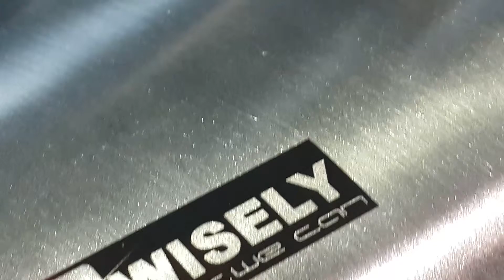stainless steel wine bottle laser engraving, dark / white laser mark, China fiber laser mark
Stainless steel black engraving by Wisely Raycus fiber laser marker 20W.
Wisely Raycus fiber laser engraving machine is first class in home-manufactured fiber laser marking machine, adopts best laser parts made in China.
Wisely manufactures IPG/SPI/Raycus fiber laser mark machine, Synrad/Coherent CO2 laser mark machine, diode pumped laser mark machine, UV laser mark machine, GSI/RECI CO2 laser engraving machine and laser cutting machine in China.